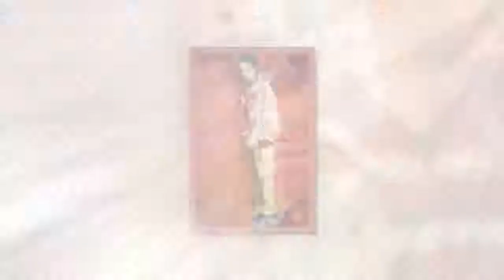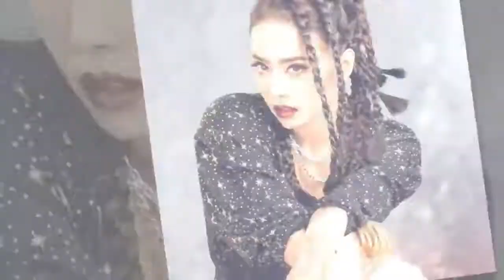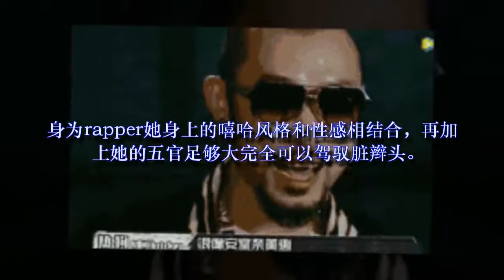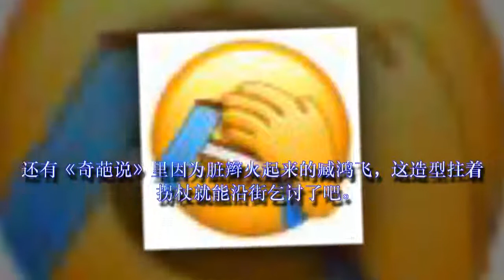没有杨幂的气场就不要扎脏辫了，关晓彤辣眼睛，欧阳娜娜竟然垫底